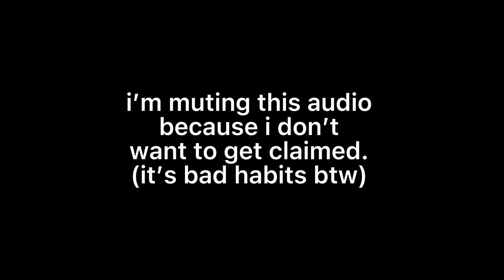random tlsp moments i have saved in my phone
i don’t own anyone in these clips